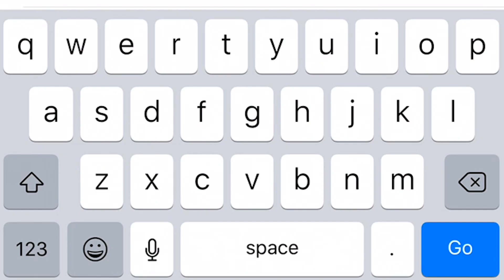My Fuel Portal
Foster Fuels' My Fuel Portal is making it easier for you to manage your fuel account. Make payments, request service or delivery, and manage your account, all within an easy-to-use format.